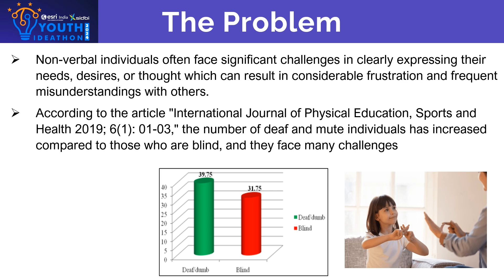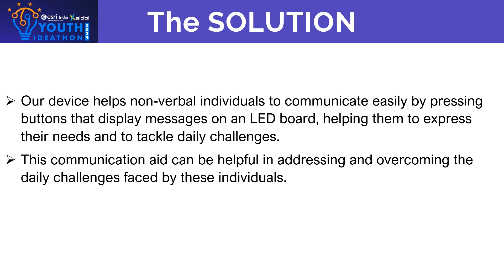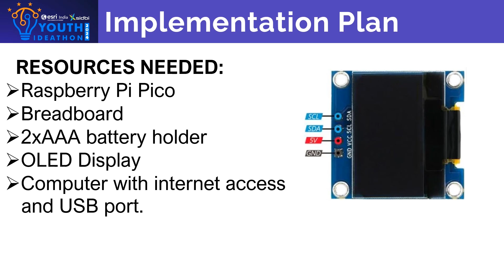Youth Ideathon 2024 | TOP 1500 | UID-2F30311 | Team-TALK TECH PARTNERS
YI 2024 | Tharika M, Nivasini R, P.Pradakshina sre, Saghana. A.S., R.T.Subaharini | Junior (4 - 8 Grade) | GEETHAANJALI ALL INDIA SR SEC SCHOOL | TALK TECH PARTNERS

Communication aid for non - verbal individual who cannot speak